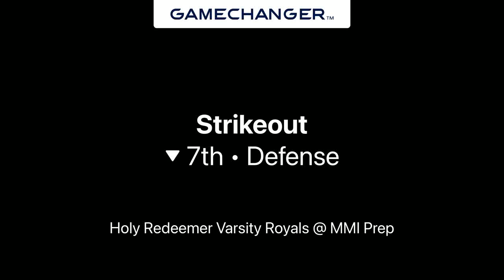Strikeout @ MMI Prep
Pitching Strikeout